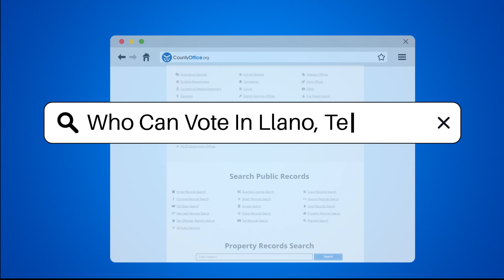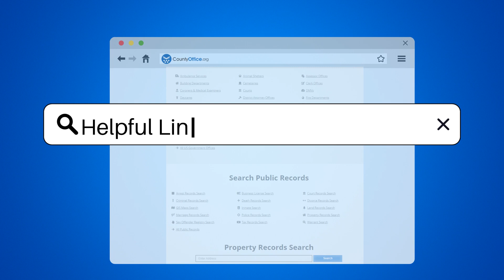Who Can Vote In Llano, Texas? - CountyOffice.org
Who Can Vote In Llano, Texas? In this enlightening video, we delve into the essential requirements for voting in Llano, Texas. Discover the key eligibility criteria that individuals must meet to participate in elections in Llano County. From being a U.S. citizen to registering to vote and more, each requirement plays a vital role in ensuring that voters have a voice in the democratic process. Understanding these criteria is crucial for anyone looking to exercise their right to vote in Llano, Texas.